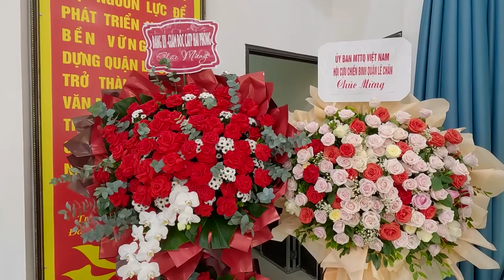ĐẠI HỘI THÀNH LẬP CỰU CAND QUẬN LÊ CHÂN - TP HẢI PHÒNG